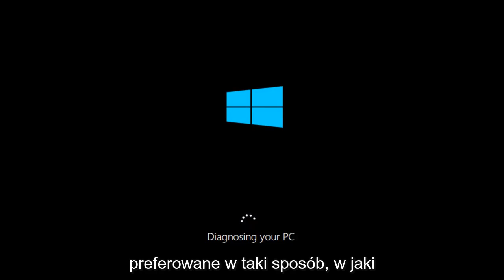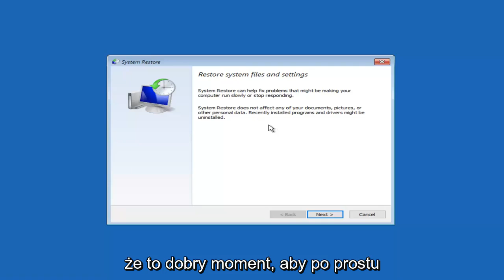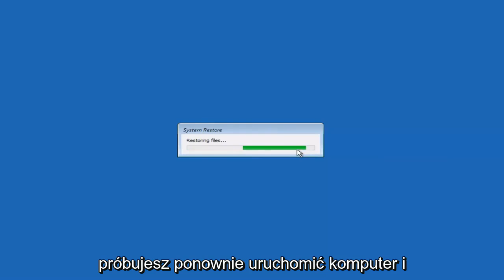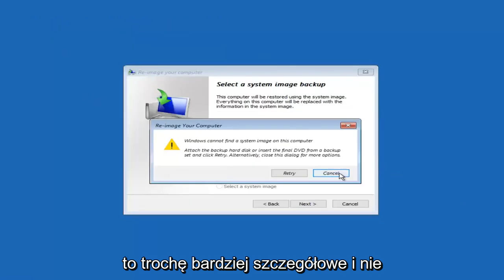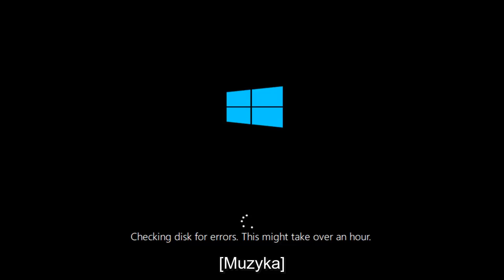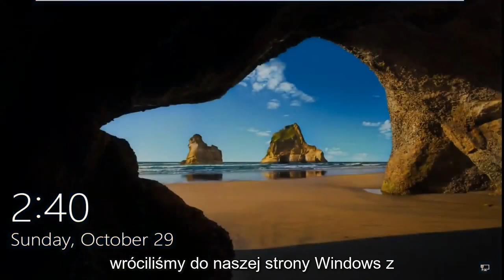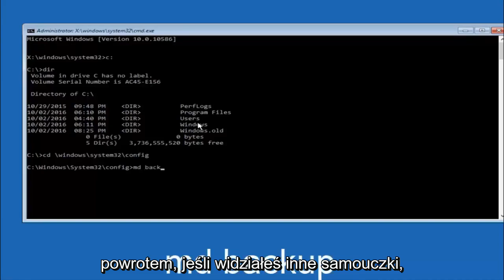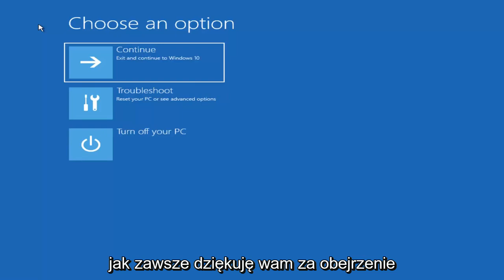Odinstalowanie aktualizacji w systemie Windows 10, gdy komputer nie chce się uruchamiać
Jak naprawić system Windows 10 nie uruchamia się po aktualizacji [KOMPLETNY samouczek].

Jeśli masz problemy z uruchomieniem systemu Windows 10 i nie uruchamia się on po aktualizacji systemu Windows, ten film jest dla Ciebie. Najpierw bardzo ważne jest wykonanie kopii zapasowej danych i do tego będę używał Acronis. Możesz użyć dowolnego oprogramowania do tworzenia kopii zapasowych, ponieważ system Windows nie uruchamia się, do odzyskania danych potrzebny jest jakiś nośnik startowy.

Windows 10 nie uruchamia złych informacji o konfiguracji systemu
Windows 10 nie uruchamia niebieskiego ekranu
Windows 10 nie uruchamia pustego ekranu
Windows 10 jest zainstalowany, ale się nie uruchamia
Windows 10 nie uruchamia się, nie można zresetować
Windows 10 uległ awarii i nie chce się uruchomić

Ten samouczek dotyczy komputerów, laptopów, komputerów stacjonarnych i tabletów z systemem operacyjnym Windows 10 (Home, Professional, Enterprise, Education) wszystkich obsługiwanych producentów sprzętu, takich jak Dell, HP, Acer, Asus, Toshiba, Lenovo i Samsung) .